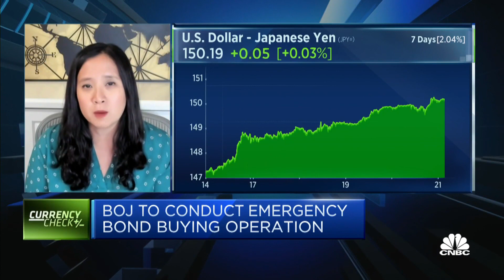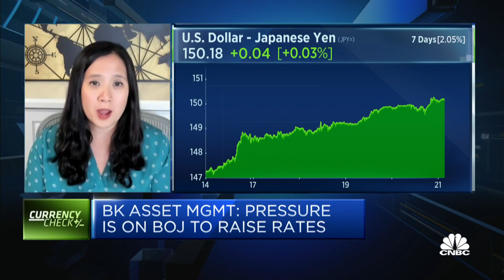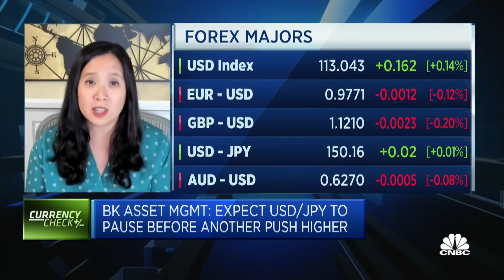Japan's central bank really needs to raise interest rates, says strategist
Kathy Lien of BK Asset Management says the Bank of Japan is "running out of options at this stage."